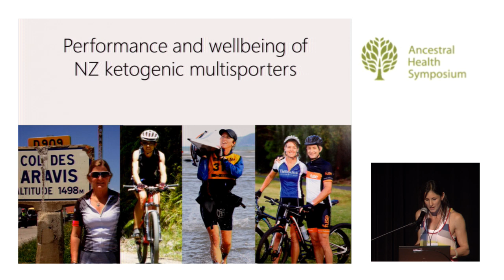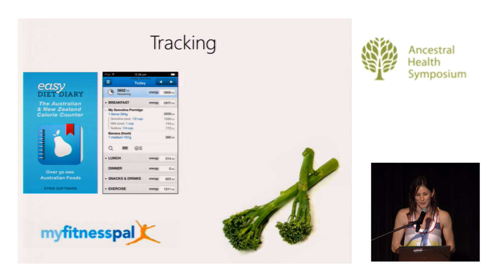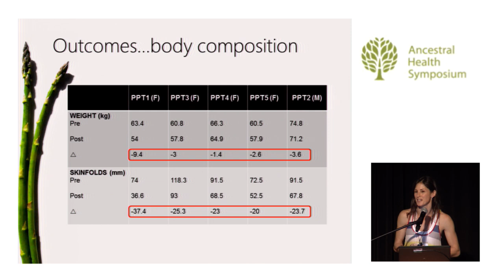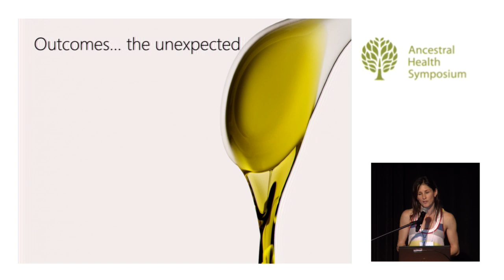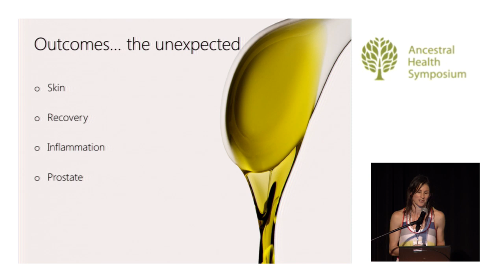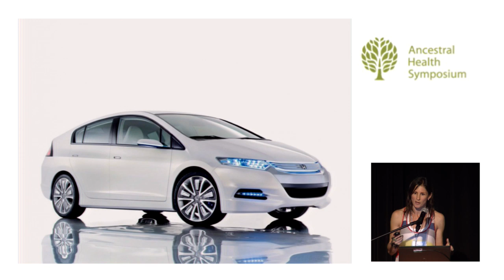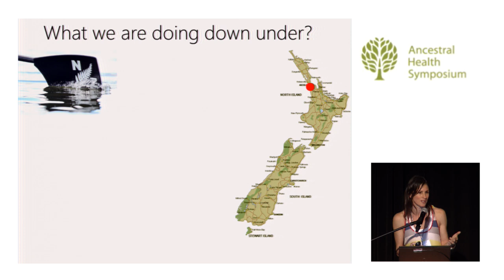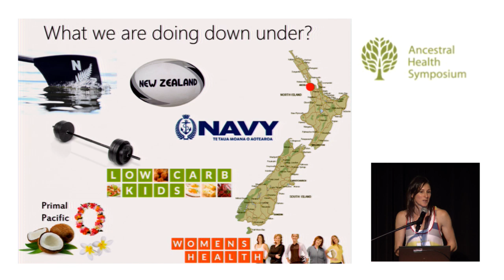New Zealand Multisporters Following a Ketogenic Diet — Caryn Zinn, Ph.D. (AHS14)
Performance, Body Composition and Well-being Outcomes in New Zealand Multisporters Following a Ketogenic Diet

In a case study design, five multisporters underwent a 10-week ketogenic dietary intervention. Outcome variables related to sports performance, body composition and feelings of well-being, and were measured at baseline and at 10 weeks. All athletes reduced their body fat (range: 20-37.4mm using sum of 8 skinfolds), but experienced performance decrements. These expected findings will be discussed along with the unexpected findings of improved well-being. Despite performance decrements, athletes were keen to continue to simulate low carbohydrate high fat eating habits in the future as a result of the unexpected health benefits that they received from this dietary regime.